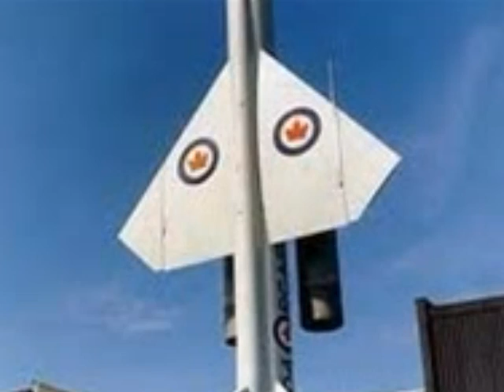Avro Arrow Photo Story